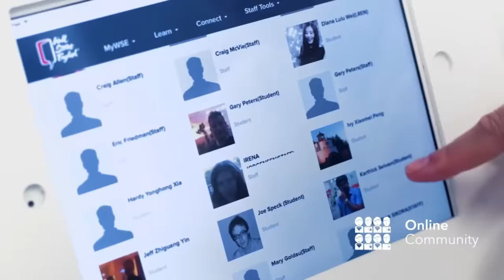БАЯНИСТ в ЧАТ РУЛЕТКЕ | РЕАКЦИЯ ДЕВУШЕК из ИСПАНИИ, АНГЛИИ, США | ИНОСТРАНЦЫ о РОССИИ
В этом видео: Баянист в чат рулетке удивляет иностранцев игрой на баяне. Реакция девушек из Испании, Англии и Сша. Что думают иностранцы о России? Баян + Битбокс